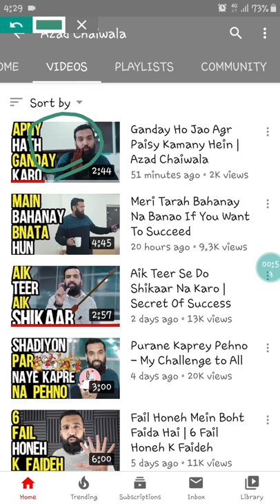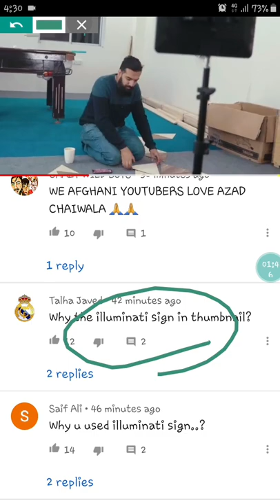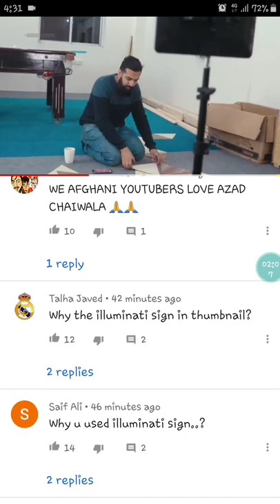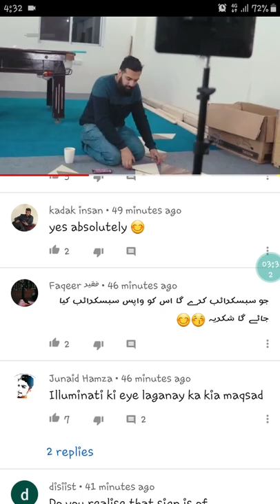Azad chaiwala is illuminati ? Shame on Azad chaiwala | gandy ho jao agr paisy kamny hain